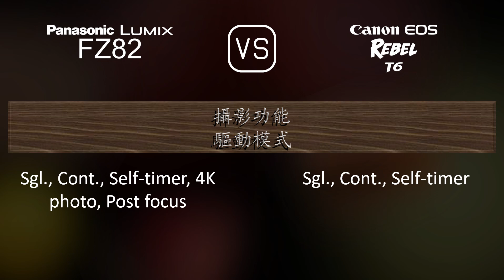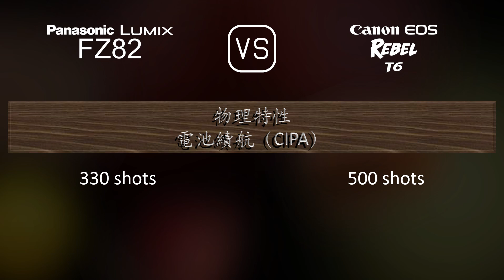Panasonic Lumix FZ82 與 Canon EOS Rebel T6 的規格比較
本片是 Panasonic Lumix FZ82 與 Canon EOS Rebel T6 的功能概述和規格比較 (comparison of specifications)，希望對您有所啟發。感謝您的支持。

00:25 推出
00:33 機身
00:40 影像感測器
01:01 影像
01:16 光學與對焦
01:58 屏幕
02:16 取景器
02:30 攝影功能
03:24 錄像功能
03:38 儲存
03:42 連接性
04:07 物理特性
04:24 雜項